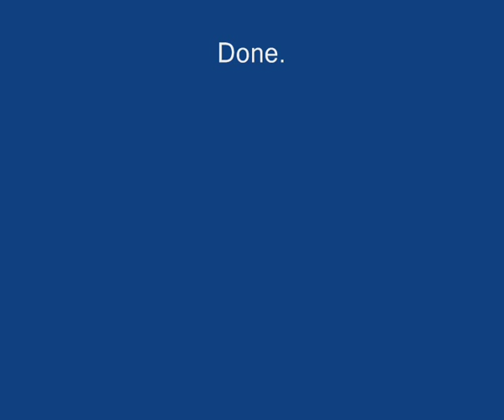DarkCrystal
Lineage 2 over-enchant attempt on 20 DC helmets+3. Made short before my retirement from lineage :). I recommend you watch this in HQ (high quality mode) or you wont understand much. Takes place on emo private server Dexternet.